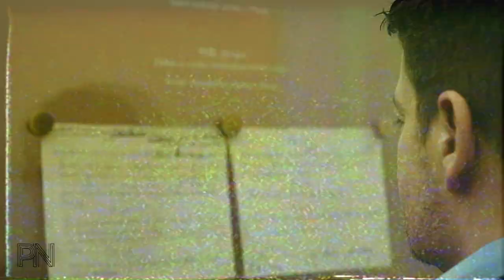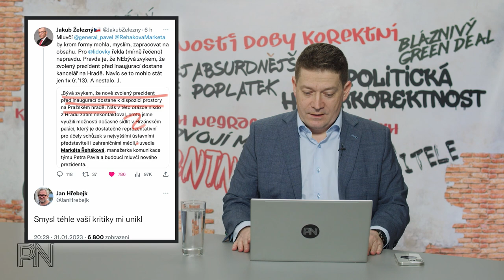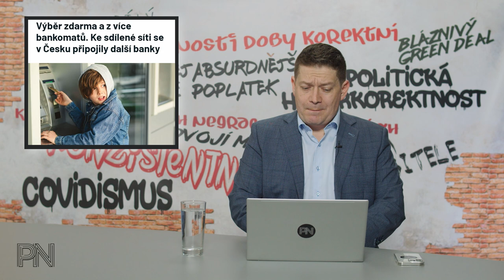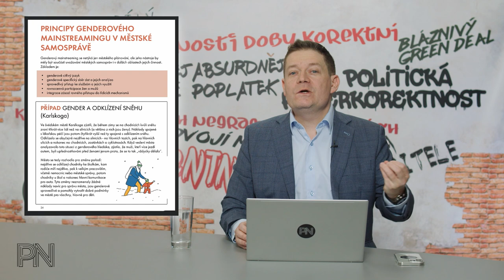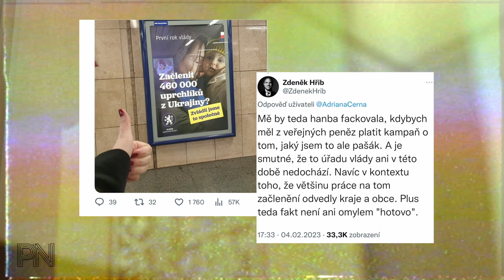Dvojí metr #57: Zvyšování daní. Konec stavebního spoření. Odklízení sněhu podle pohlaví.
Kapitoly:
0:00 Úvod
0:54 Novinky z politiky

12:39 Ochrana spotřebitele

20:55 Politická hyperkorektnost

25:43 Dvojí metr
31:16 Zajímavé komentáře na sociálních sítích